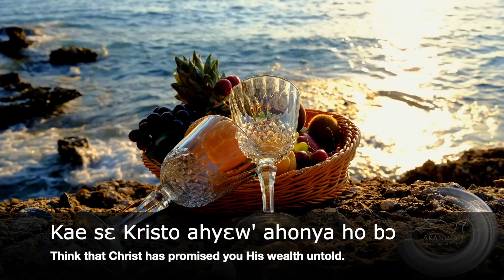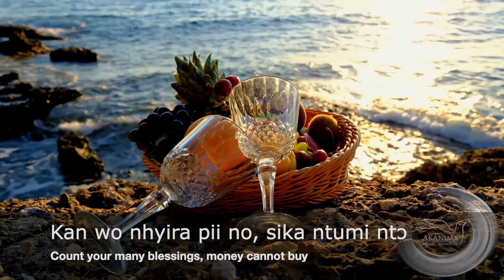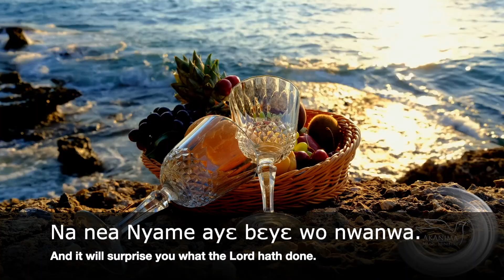N27- Count Your Blessings | Adventist Twi Hymns (w/ lyrics)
Singer - Akosua Anima (AkAnima)

Video: Pixabay

Edited by Akosua Anima (AkAnima)